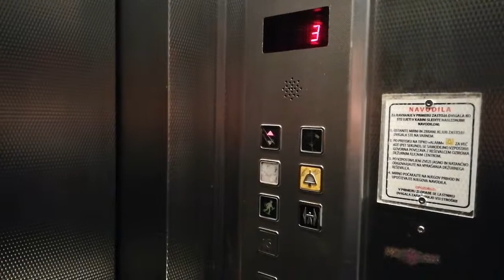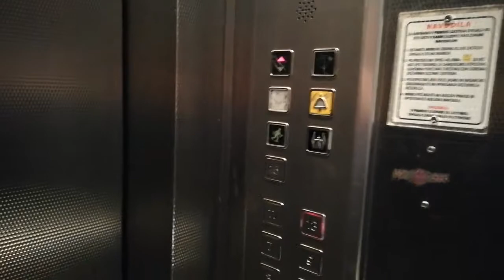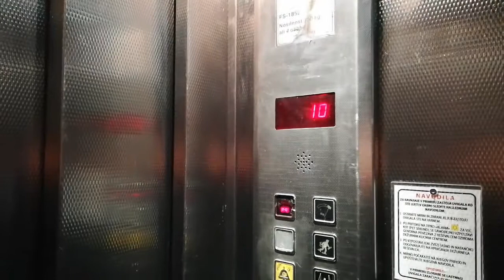1968 2x modded high-rise Radnik Zagreb elevator, Šaleška cesta 19, Velenje, Slovenia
It looks like this elevator was first time moded by KONČAR (for example shaft doors, we can see
the remains of old Radnik shaft doors).

15th floor is LOCKED. Button 15 doesn't work in both elevators.
On the 1st floor are no stations.

Brand: Radnik Zagreb
Modernizer: KONČAR(?), Lift-BEM Velenje
Serial number: FS-1853(odd), FS-1852 (even)
Type: VF traction
Capacity: 300 kg/4 persons
Floors: 9(-1,0,3,5,7,9,11,13,15) - odd, 10 (-1,0,2,4,6,8,10,12,14,15) - even
Year: 1968